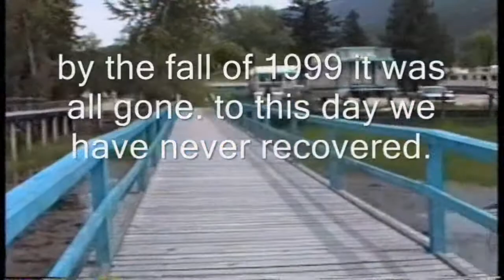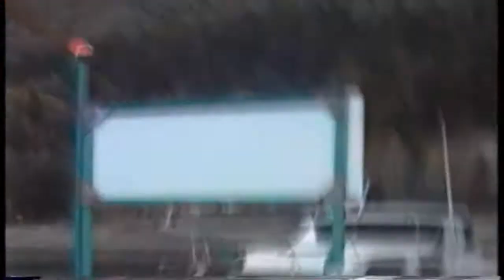shit follows us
it happened to us